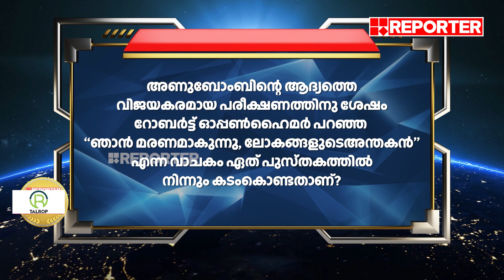കഴിഞ്ഞ ​ദിവസത്തെ വിജയി | Reporter Mission Nasa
With Regards
Team RBC